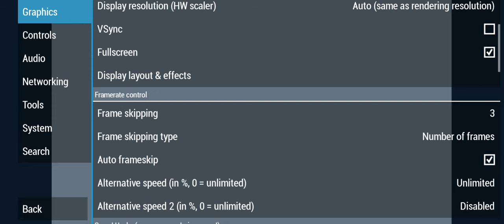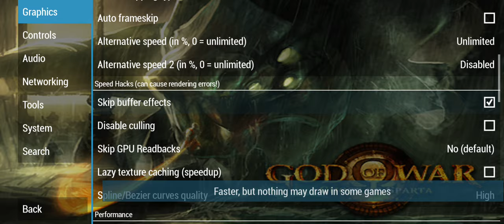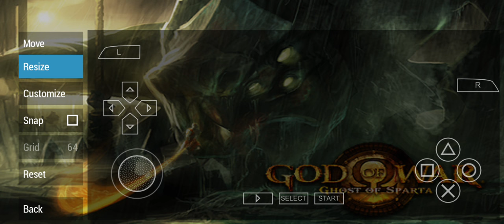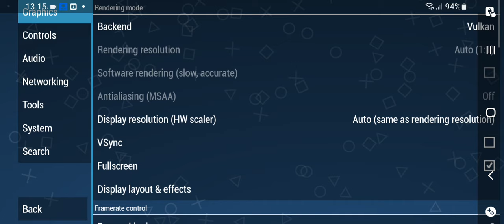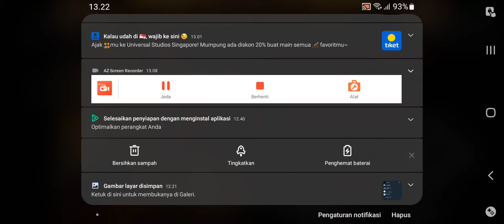Petualangan Kratos Dimulai!! God Of War Ghost Of Sparta Gameplay PPSSPP Android Mobile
Welcome to channel Xize Laif

seikhlasnya untuk perkembangan channel ini (upgrade laptop/beli game ori, dll) =